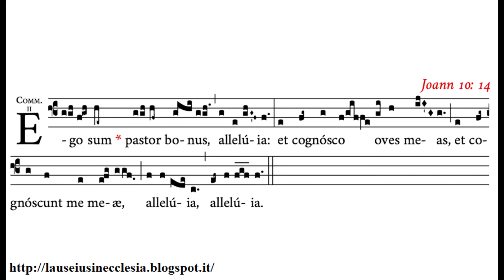Ego sum pastor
Communio alla Santa Messa cantata della seconda domenica dopo Pasqua detta "del Buon pastore" presso la chiesa di San Canziano, Padova.
Celebrante mons S.Zorzi.
Schola Cantorum "Santa Cecilia" della Rettoria di San Canziano in Padova.
18/IV/2021

Ioannes 10:14
Ego sum pastor bonus, allelúia: et cognósco oves meas, et cognóscunt me meæ, allelúia, allelúia.